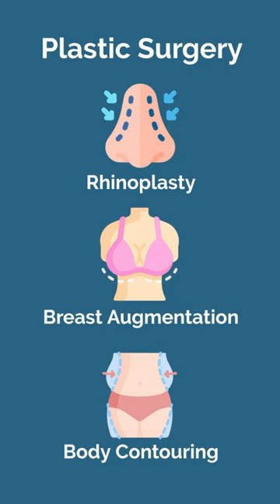Top 3 Sexiest Doctor Specialties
Here are the top 3 sexiest doctor specialties - in no particular order. First is neurosurgery. What’s sexier than a surgeon who works on the brain? It’s the most beautifully complex organ in the body and there’s still so much we don’t know about it. Not to mention, they’re among the few doctors who actually save people’s lives on a daily basis.

Next is plastic surgery. After all, these are the surgeons you go to when you want to look sexy. Whether you want your nose done up with a rhinoplasty, be more full with a breast augmentation, or work on your body through body contouring, plastic surgery is the epitome of beauty, melding art with science.

Lastly, we have cardiothoracic surgery because who else can fix a broken heart? It’s an exciting field, with big, epic operations and tons of innovation.

Let’s be honest though, being a doctor of any type is pretty attractive. So what specialties do you find the sexiest?